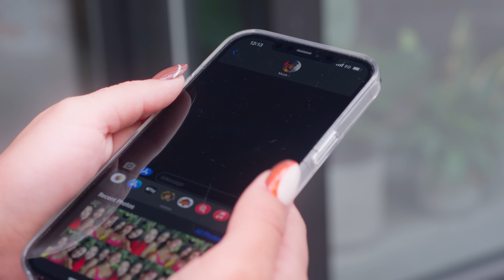Muza - Oh Meye Tui (Official Music Video)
Music Video:
Directed, Written & Produced by Fake Gabe
1st Assistant director Margarita Maltceva,
2nd AD Natalia Medaglia & Gabriel E Medina
Assistant producer Gladys Medaglia,
Editing & Color by Mind Turbine
Choreography Manuela Agudelo
Makeup Maggie
Nail art by Akiko Nails.

Special thanks to Studio Fiba, Jump Dance Studios, Adil Ali, Iqbal Ali

Mind Turbine Production ©